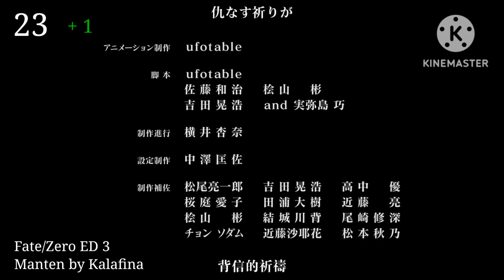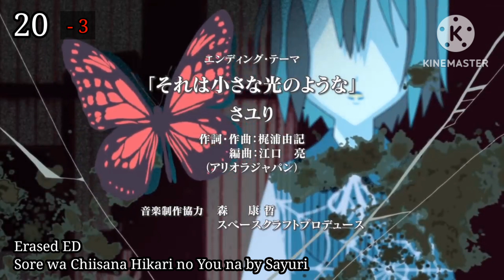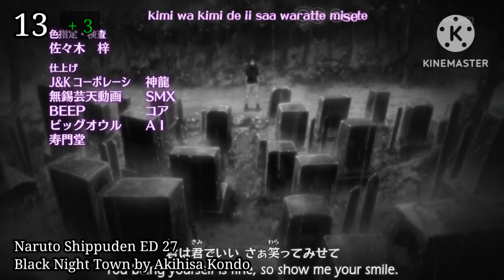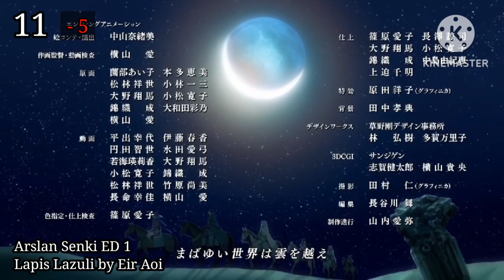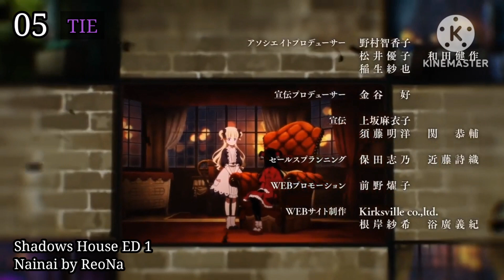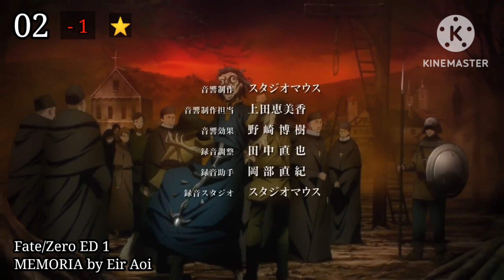My Top 30 Anime Endings Evolution | 3rd Opus